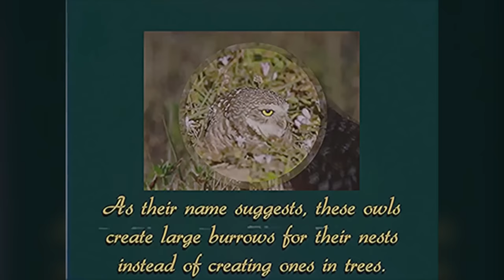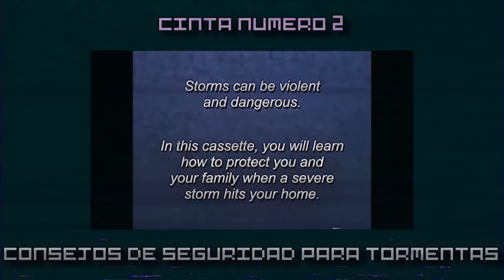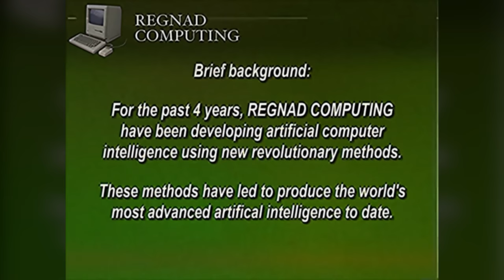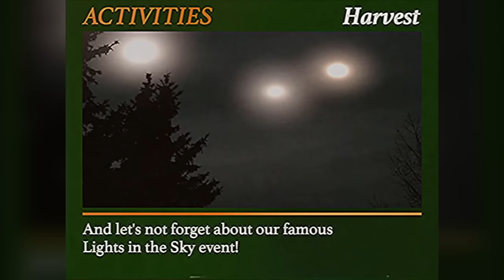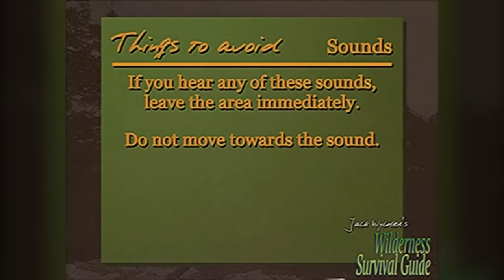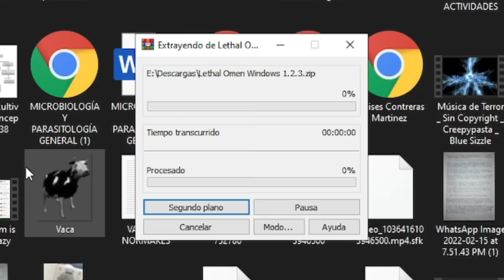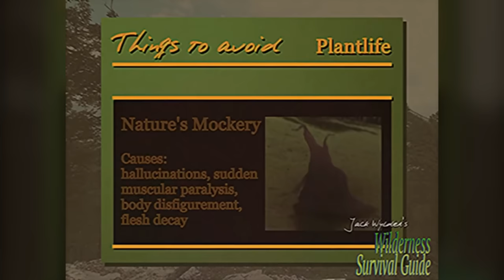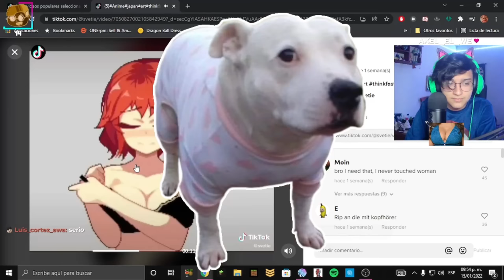La Oscura Historia de Gemini Home Entertainment | ANALISIS COMPLETO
En 2019 un canal misterioso apareció en YouTube bajo el nombre de Gemini Home Entertainment, al inicio puede parecer que se tratan de cintas normales y comunes acerca de diversos temas, pero si indagamos mas y mas en este contenido, iremos descubriendo mas y mas misterios, que nos llevaran a un posible... Fin del mundo.

Marcas de tiempo:

00:00 Introduccion

03:08 CINTA NUMERO 1 "World's Weirdest Animals" EN ESPAÑOL

08:44 CINTA NUMERO 2 "Storm Safety Tips" EN ESPAÑOL

14:48 CINTA NUMERO 3 "The Deep Blue" EN ESPAÑOL

18:13 CINTA NUMERO 4 "Regnad Computing" EN ESPAÑOL

25:59 CINTA NUMERO 5 "Our Solar System" EN ESPAÑOL

29:47 CINTA NUMERO 6 "Camp Information Video" EN ESPAÑOL

34:57 CINTA NUMERO 7 "Wilderness Survival Guide" EN ESPAÑOL

42:00 CINTA NUMERO 8 "Lethal Omen" EN ESPAÑOL

47:16 Analizando el videojuego de Gemini Home Entertaiment "Lethal Omen"

01:04:41 Gemini Home Entertainment RESUMEN

01:05:48 Despedida y Mejores Comentarios